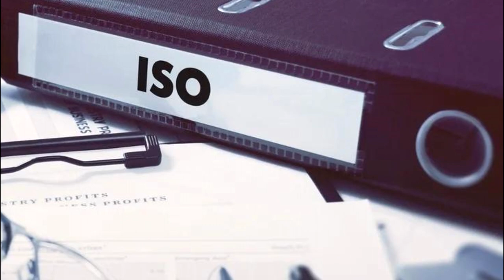តើស្តង់ដា ISO គឺជាប្រព័ន្ធអ្វី ? | A Facts